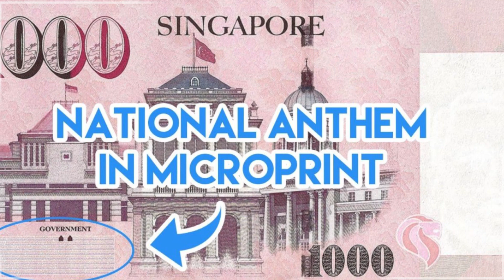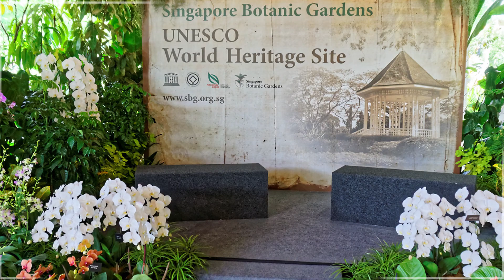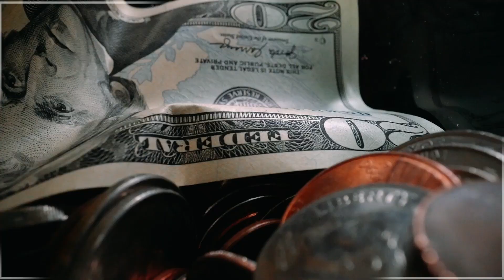Travel to Singapore | Full History and Documentary About Singapore in Urdu..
Amazing Facts And History And Documentary About Singapore

Asslam O Alaikum Aaj ham aap logon ko sair karwaany wala hon jnob mashrqi asia men waqa aik chotay say Mulk magar pori dunia men apna aik naam rakhny mulk Singapore ki aor sair k saath aap ko Singapore kay baary men bohat c mufeed malomaat bhi frahim karen gay.
Taiwan jnobi koria aor hungkong k ilaara Singapore aik aisa mulk hay jin ko asian tiger k naam say yaad kia jaata hay agar ye mulk elecrtonics ki ashyaa bnaana band kar den to krororo logon ka karobaar band ho jaaye ga jo in chezo ki khreed o frokht karty hen.
Singapore muslim mulk mlaishia ka hisa bhi reh chuka hay abhi mlaishia say ithaad say 2 saal hi howe thy k mlaishia nay Singapore ko apny aap say alag kar dia tha, Singapore 9 aug 1965 ko mlaishia say alag kar dia gya tha, liken singapore ki mehnti qaom nay apnay mulk ki tarekh badal k rakh di, aor ye mulk dunia k traqi yafta mumalikmen shumaar hota hay,
Singapore men sab say ziaya tadad chaini loog hen baaqi maaly qaom aor tamil loog hen, Singapore men aik bari tadad bodhmat k perokaar hen, Singapore men 90% abaadi apny zaati gharon men rehti hay, Singapore khud hi darulhakomat hay aor khud hi mulk hay, maly Singapore ki qaomi zuban hay, chaini zuban 51% boli jaati hay baaqi zubaanen english tamil aor mlaai zubaan boli jaati hen,
Singapore pakistan say 3 ghanty aagay hay, Singapore  ka calling code +65 hay, Singapore ko karor pation ka city bhi kehty hen, Singapore men chaina town bhi hay jahan par china ki bani hoi har cheez mill jaati hay, Singapore men cocacola ki Hugme machine bhi lagi hoi hen jin ki tadad bohat kam hay.
Aaj ki ye video agar aap dosto ko psand i ho to is video ko like Aur Apne dosto ke sath zror share krden.
Allah Nigeheban